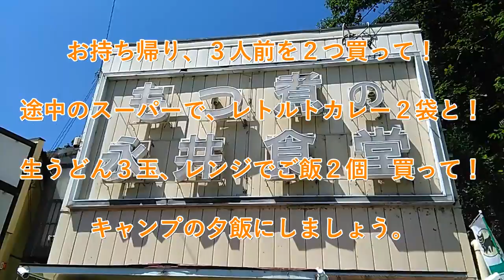【上州名物】日本一うまい！モツ煮と有名な永井食堂をアフリカツインと食べに行く。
キャンプ場に向かう途中の昼食で寄りました。
関越道沼田で降りて国道１７号を渋川方面に
向かって３０分位の所に有る、
日本一うまいもつ煮で有名な永井食堂。
結局、お持ち帰りを２袋買ってキャンプの夕飯にしました。
仕方なく、お昼は近くのドライブインとね食堂に行きました。